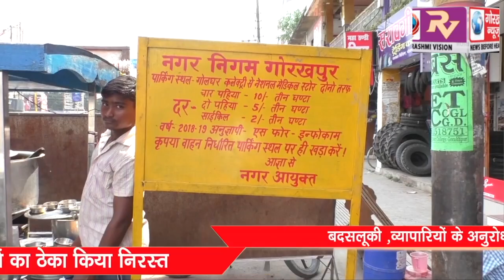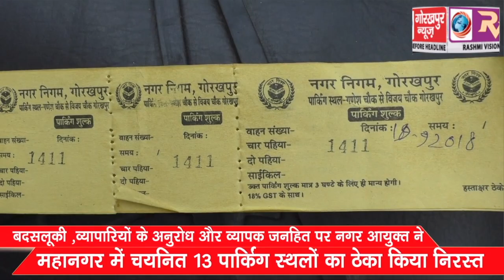बदसलूकी,व्यापारियों के अनुरोध और व्यापक जनहित पर नगर आयुक्त ने महानगर में चयनित 13 पार्किंग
बदसलूकी,व्यापारियों के अनुरोध और व्यापक जनहित पर नगर आयुक्त ने महानगर में चयनित 13 पार्किंग स्थलों का ठेका किया निरस्त